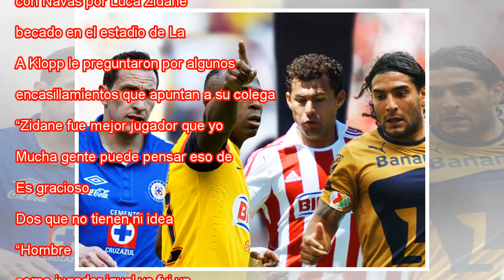Una final con dos ganadores clásicos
El estadio de Kiev donde este sábado se juega la final de la Champions entre el Real Madrid y el Liverpool. ANDREW BOYERS REUTERS Previa pulsa en la foto Una final de solera. Dos colosos de la realeza del fútbol se cruzan hoy en la calurosa Kiev de e...